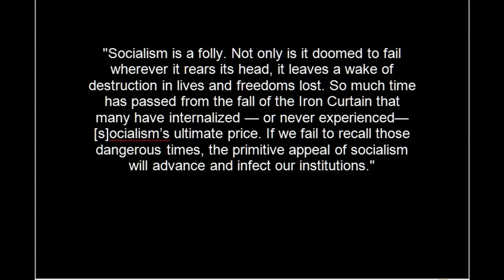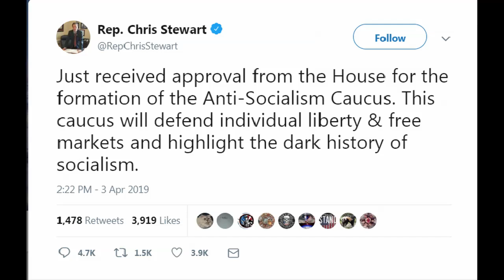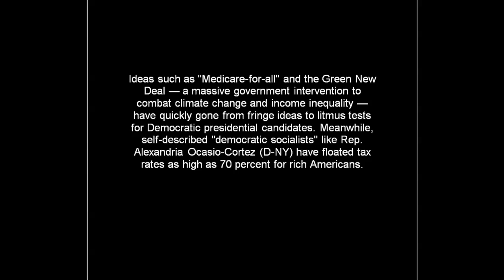The new house "Anti-Socialism Caucus" is a dumpster fire.